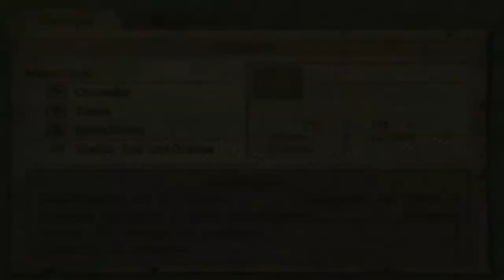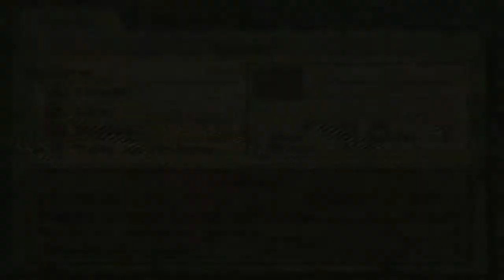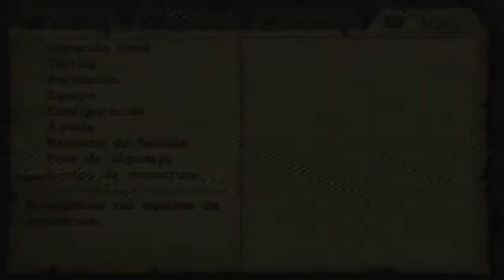Walkthrough - Dragon Quest VIII: El periplo del Rey Maldito #78